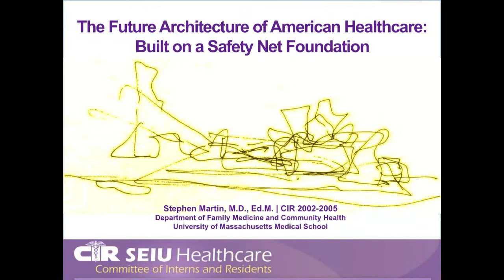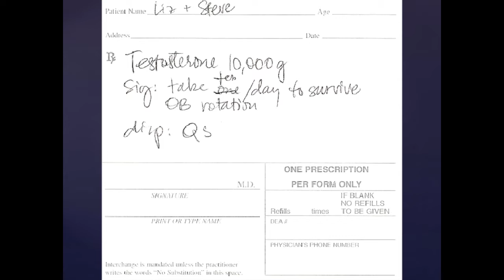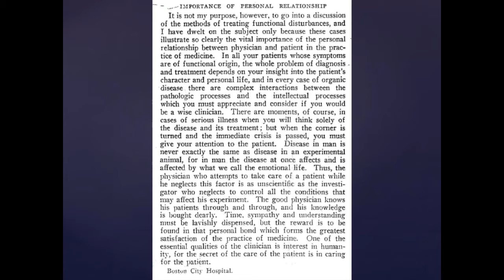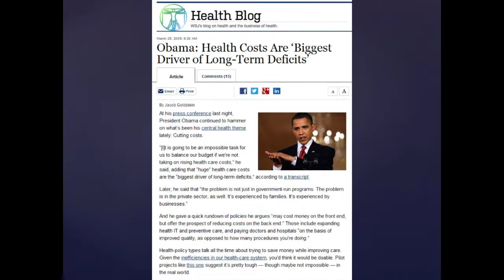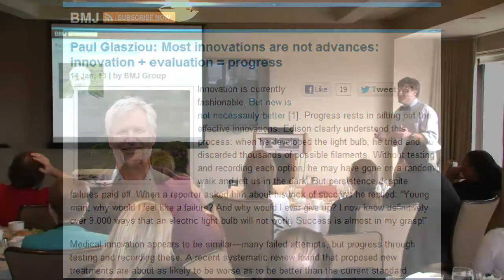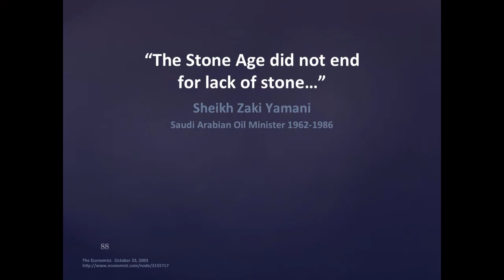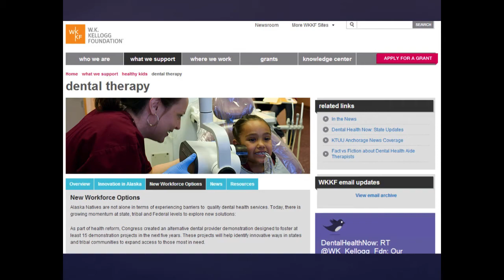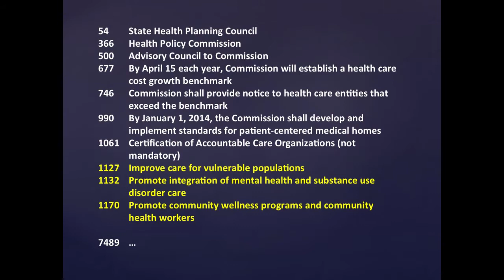Stephen Martin MD